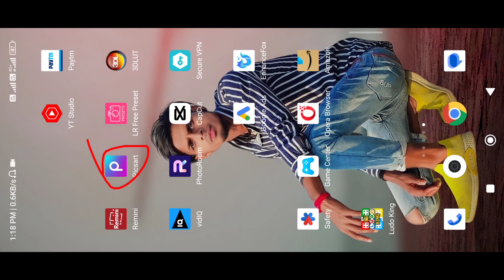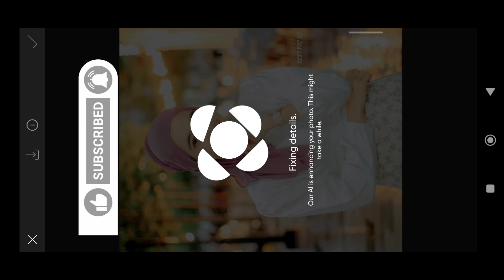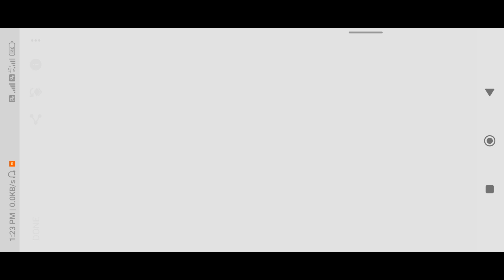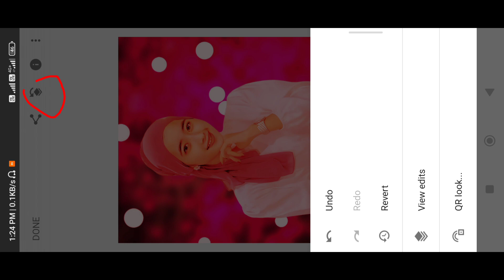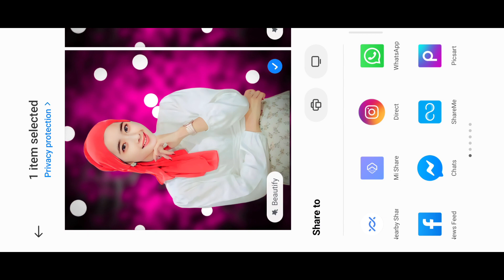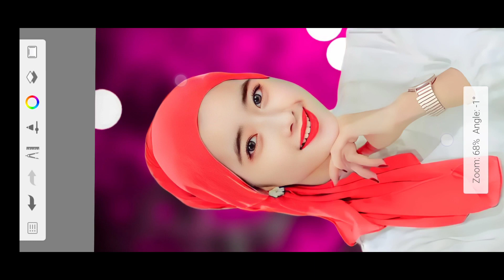Face Skin photo Editing#skechbook face smooth editing#editing girl photo Editing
Photo Room apk
Face skin photo Editing
Pick smooth editing
Picsart face smooth
Lightroom face skin editing
Cb photo smooth